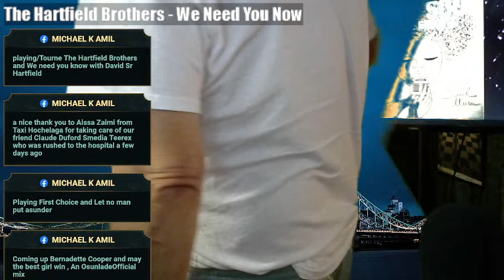Michael K Amil-Spring tchune up show Special guest Kylie Auldist